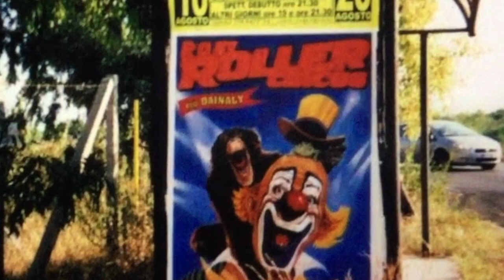Circo Rony Roller (Fam.Vassallo) esterni 2006/2007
Per tutti gli appassionati di esterni del Circo, ecco pubblicato sul canale CIRCUS MOVIE il Circo Rony Roller nel 2006. Il video è stato realizzato grazie all’archivio di Domenico (Foto Circus) che ringrazio.  Le immagini sono sbiadite dal tempo e in formato analogico ma non hanno perso il loro fascino.  In un mondo dove la fotografia è ormai in digitale, in molti come il nostro amico Domenico, hanno cominciato a sentire il bisogno di ricostruire un rapporto fisico con l’immagine, sviluppando con costi maggiorati, le vecchie pellicole in negativo.